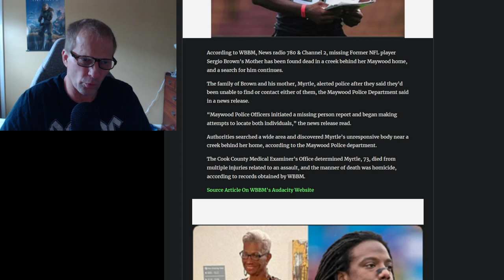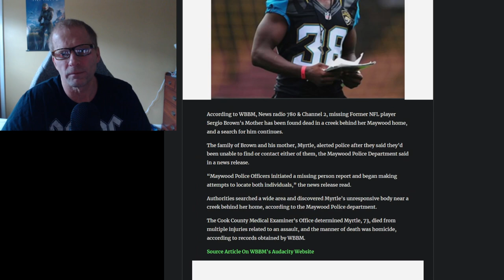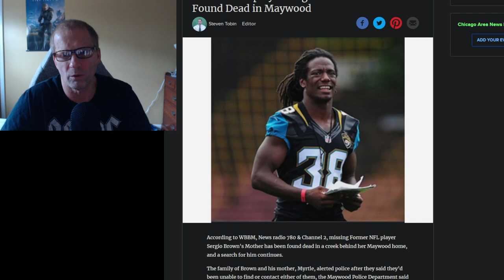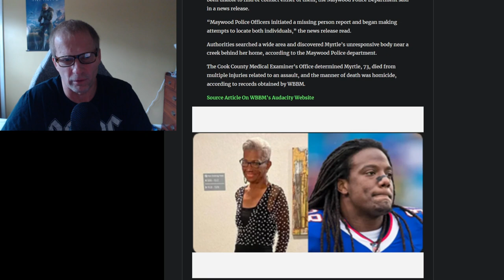Ex-NFL Player Sergio Brown's Mother Found Dead in Maywood